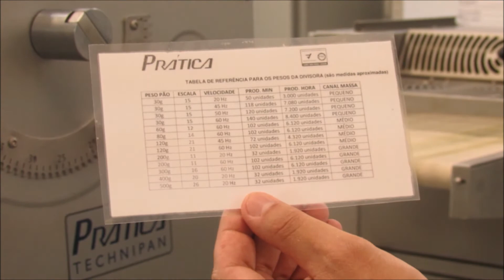Como utilizar minha Divisora DVR03 e minha Modeladora MPE1000 em conjunto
Divisora Volumétrica
Modelo DVR03

Ideal para divisão das massas de 20 a 400g, canalizando-se os bastões de massa (embira) em um dos 03 canais (pequeno, médio ou grande) e regulando-se a abertura dos cilindros compactadores de massa.

Permite regulagem de velocidade e da compressão do bastão de massa (embira).

A esteira de entrada conduz a embira para os cilindros (um dos 03 canais) e para o sistema de corte; e na esteira de saída os pedaços divididos são transportados para sequência operacional (mesa, modeladora ou boleadora).

Cilindros compactadores em material atóxico, ante aderente, lisos, resistentes e não sofrem dilatação, portanto facilitam a limpeza e a padronização das divisões.

Para maior precisão e agilidade operacional, recomenda-se a confecção de bastões regulares de massa (embira).

Montada sobre rodízios c/ trava p/ facilitar a movimentação.

As esteiras de entrada e saída são escamoteáveis (basculantes), portanto, o comprimento da máquina é reduzido quando não está em operação.

Permite ser acoplada em outras modeladoras.

Capacidade: divide de 20 a 650g de massa

Produção utilizando-se 01 canal correspondente:
De 20g a 50g - 9000 unidades/hora
De 51g a 120g - 6000 unidades/hora
De 121g a 400g - 3000 unidades/hora

Modeladora
Modelo MPE1000

Características técnicas e funcionais similares a Modeladora MP 500, mas com o diferencial de possuir na saída da modelagem uma esteira de distribuição com 1,0 m de comprimento. Sobre a esteira, opcionalmente, pode ser acoplado um dispositivo alongador (AL 500).

Esteira de Distribuição (incorporada): Item que compõe a Modeladora c/ Esteira, recomendada para facilitar a retirada das massas pós modeladas, principalmente em alta produção (ex. Formação de linha automática de divisão e modelagem: Divisora Volumétrica Rotativa + Modeladora MPE 1000). Na saída da esteira há uma bandeja inox basculante complementar.

Alongador (opcional e removível): Dispositivo a ser encaixado sobre as Esteiras de Distribuição, o qual, através de 02 regulagens, permite complementar (acentuar) o alongamento das massas pós modeladas, melhorando a qualidade e padronização de pães mais alongados (mini baguetes, baguetes, hot dog, etc), além de maior produtividade com diversificação de formatos.

Produção: até 6.000 unidades/hora c/ 01 via de alimentação

Acessório padrão: Alongador AL500.

220V - Monofásico